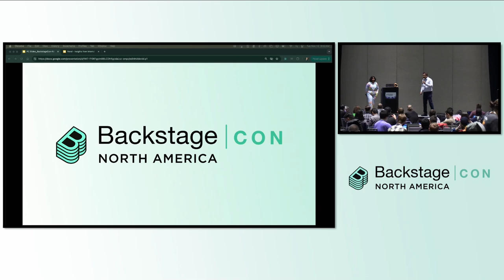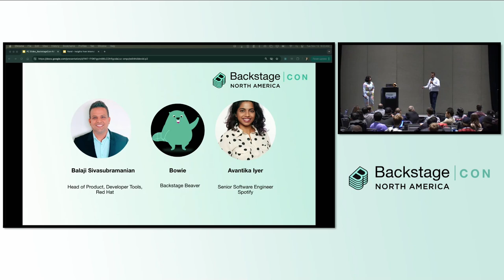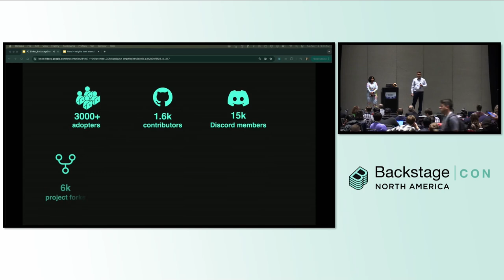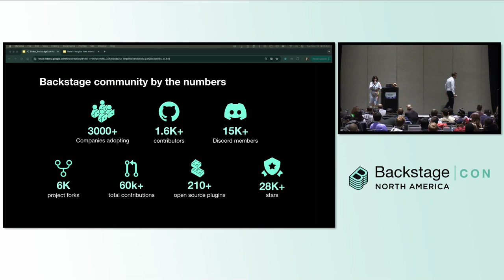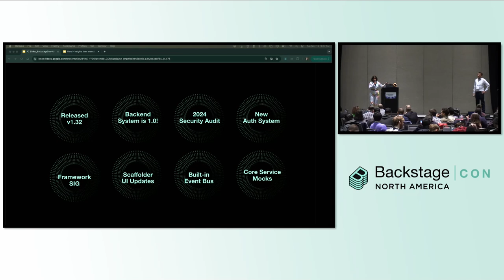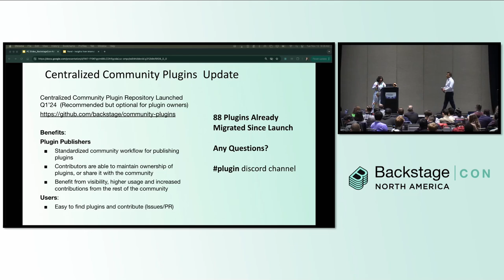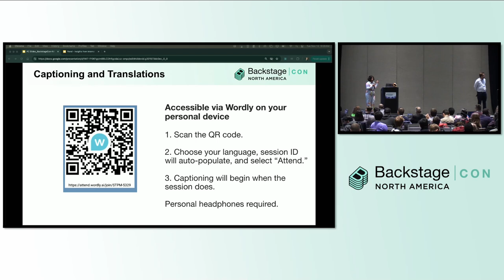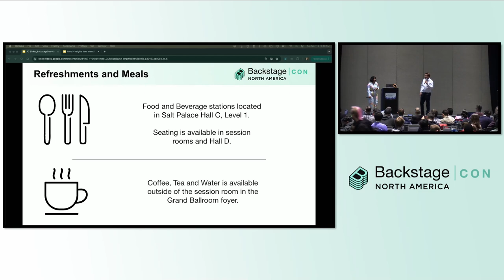BackstageCon | Welcome + Opening Remarks - Balaji Sivasubramanian, Program Co-Chair & Avantika Iyer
BackstageCon | Welcome + Opening Remarks - Balaji Sivasubramanian, Program Co-Chair & Avantika Iyer, Community Member